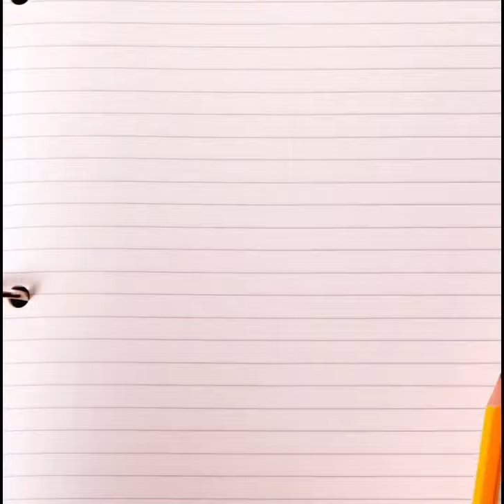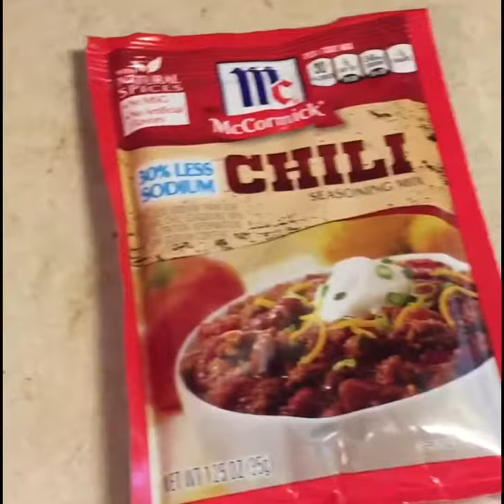Chilli Recipe ( How to make Homemade Chilli)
We’re Sharing Our Favorite  homemade Chilli recipe.

You have to try our  best homemade Chilli recipe ever!

use my code: ROBELYNJ5520

cooked by me & hubby

For music and video editing:iMovie apps